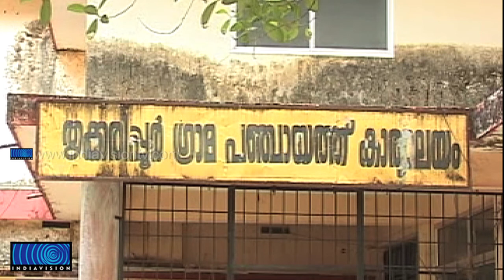Blade mafia victims at Thrikkarippur, Kasaragod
കാസര്‍ഗോഡ് ജില്ലയില്‍ ബ്ലേഡ് മാഫിയ പിടിമുറുക്കുന്നു. തൃക്കരിപ്പൂരില്‍ മാത്രം ഇരുപതിയഞ്ചാളം കുടുംബങ്ങളെങ്കിലും മാഫിയയുടെ ഇരകളായിട്ടുണ്ട്.  തമിഴ് സഘങ്ങളടക്കം സജീവമായ ഇവിടെ നിരവധി പേര്‍ക്ക് വീടും നഷ്ട്ടമായി.